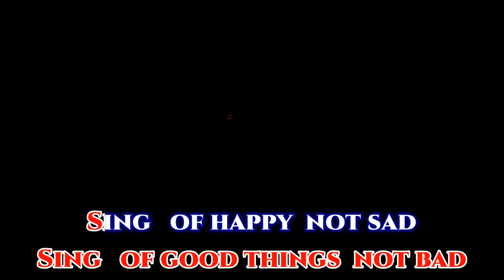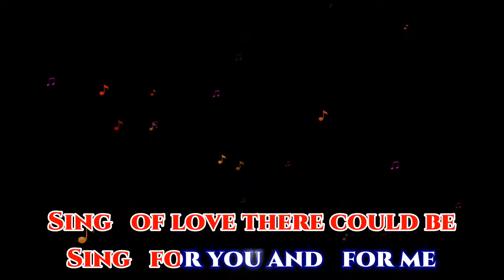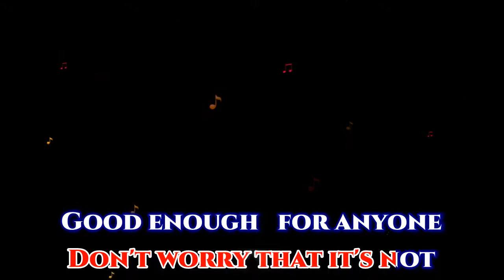SING!!! [karaoke] the Carpenters